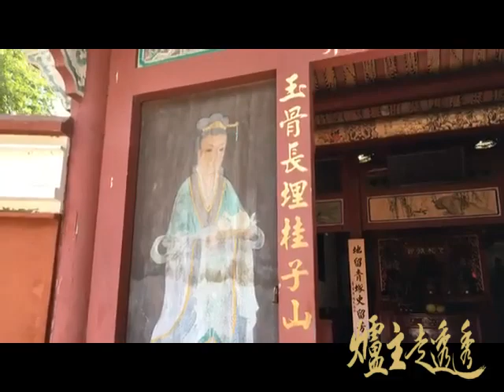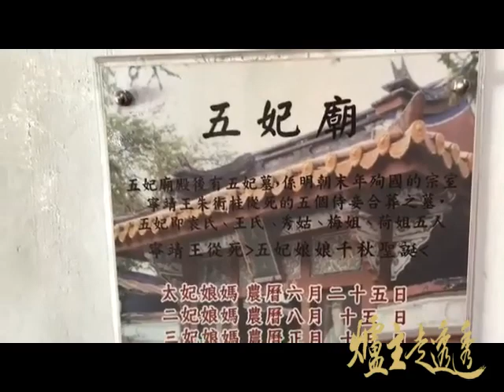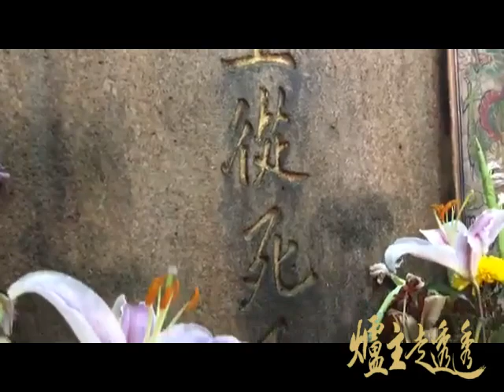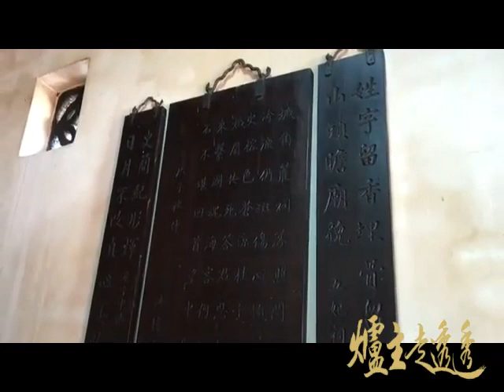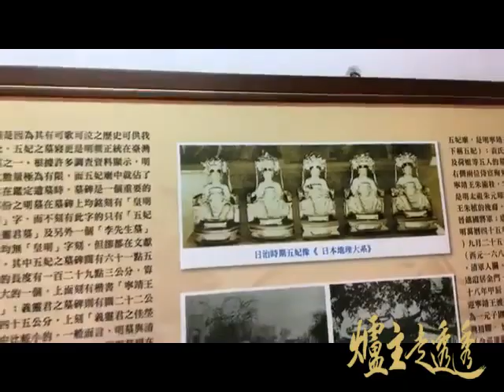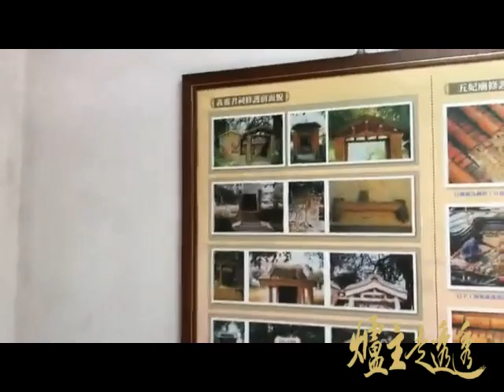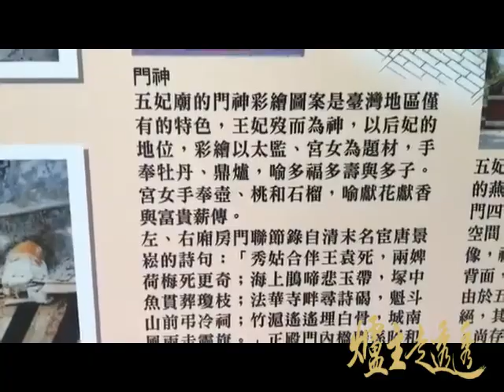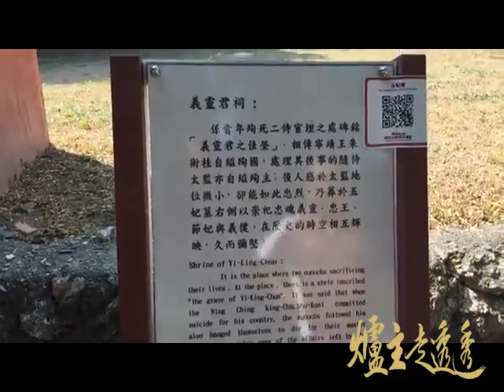爐主&百廟的對話#33-廟宇直播第33間-台南五妃廟，全台唯一「墓廟合一」的廟宇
五妃廟

昔稱五烈墓、寧靖王從死五妃墓，位於今臺灣臺南市中西區，五妃是指明寧靖王朱術桂從死之五位妃妾：袁氏、王氏、秀姑、梅姐及荷姐。五妃廟乃坐西南朝東北，為一座單進兩護龍式的古建築，最早建於1683年。由1683年迄今有三百餘年，墓傍有一小祠，為義靈君墓，係當年殉死二侍埋骨之處。

今為中華民國文化部所頒訂之國定古蹟，目前由臺南市政府文化觀光處所管理，紀念廟周圍清幽猶如公園般，設有紀念碑、解說牌等。

681年（永曆35年），鄭經去世，馮錫範、鄭哲順、劉國軒等發動東寧之變，殺死世子鄭克臧，立鄭克塽繼位。1683年（永曆37年）7月16日（六月廿二日）施琅攻下澎湖之後，朱術桂決心殉國，召集妾侍說：「孤不德，顛沛海外，冀保餘年，以見先帝、先王於地下；今大事已去，孤死有日，汝輩幼艾，可自計也。」隨侍在側的五妃（袁氏、王氏、秀姑、梅姐、荷姐）皆泣對曰：「王既能全節，妾等寧甘失身，王生俱生，王死俱死，請先賜尺帛，死隨王所。」而後相繼自縊於中堂。

朱術桂親自殯殮後，將五妃之靈柩安葬於南門城外魁斗山後（當時屬於仁和里，今臺南市五妃廟址）

爐主簡介：
2017年5月當上台南市北區陰陽公廟辜婦媽爐主，發願走訪廟宇直播100間，2017/7/26-2018/3/31歷經八個月完成此願！
2018年4月當上臺南北區中樓興天宮天上聖母爐主
2018年5月連任台南市北區陰陽公廟辜婦媽爐主